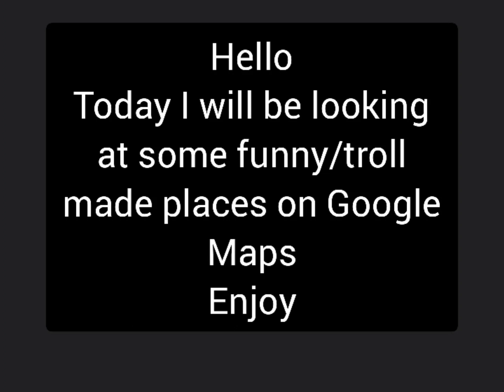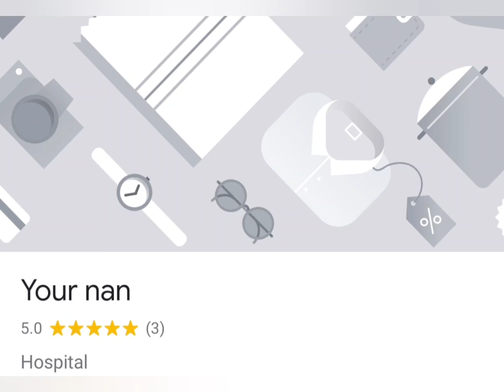Finding hilarious and troll places in Google Maps!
Please be aware: This video is not aimed at people under the age of 13.